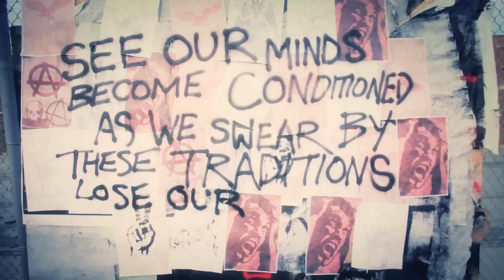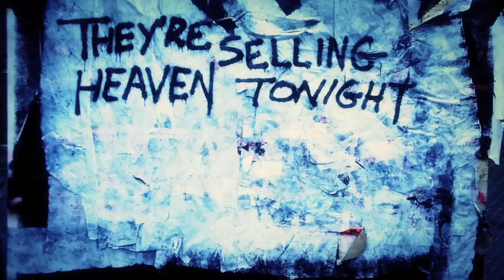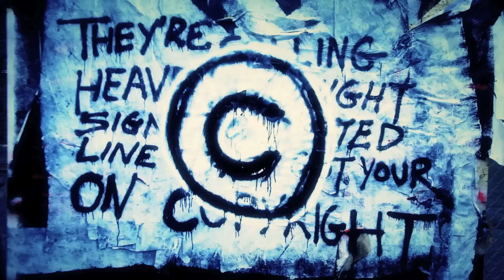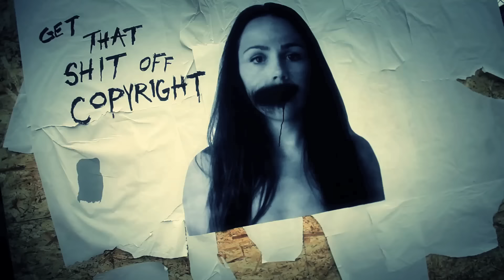Nothing More - Christ Copyright (Official Lyric Video)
Pre-order/save NOTHING MORE ‘CARNAL' (Deluxe) album here (3/28 digital, 5/16 on vinyl +CD)

Shop the latest merch from Nothing More and your favorite Better Noise Music bands

Vocals - Jonny Hawkins
Bass - Daniel Oliver
Guitar - Mark Vollelunga
Drums - Ben Anderson